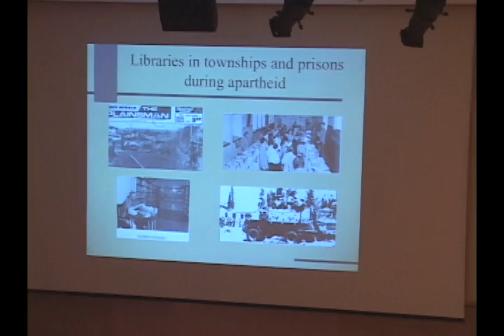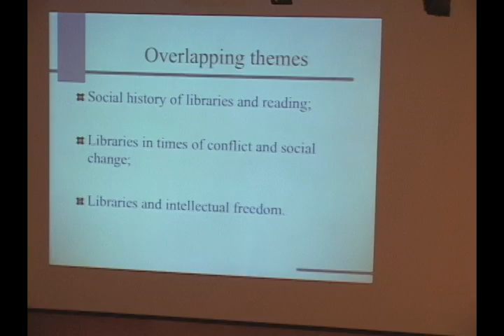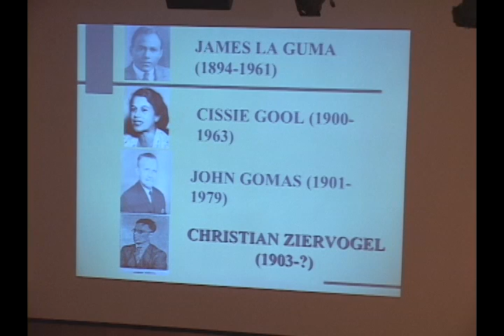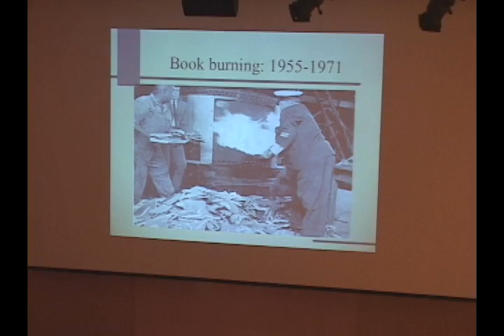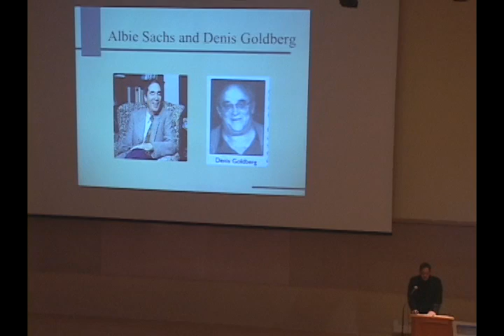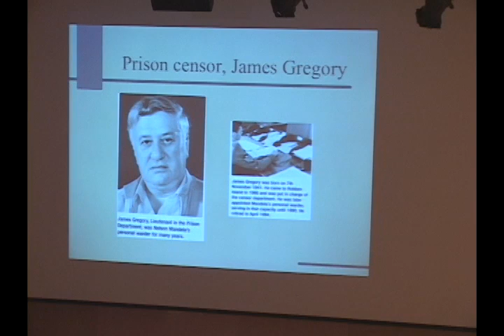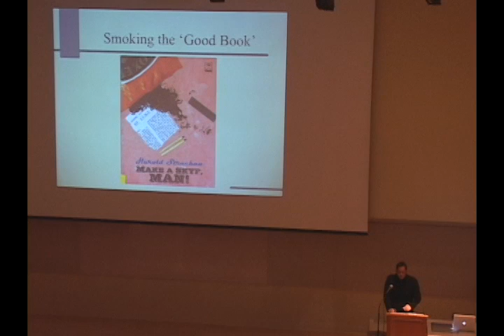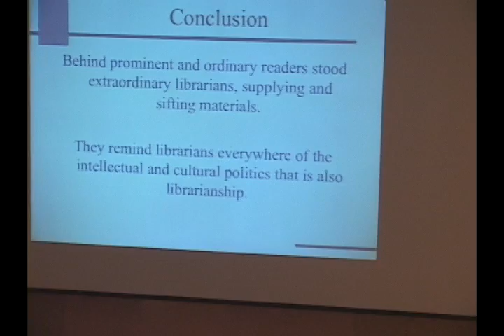Librarians and Readers in the South African Anti-Aparteid Struggle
During the 1980s, libraries in South Africa were caught up in the turbulence of the anti-aparteid struggle. Librarians and readers responded in unusual and constructive ways to the oppressive political circumstances and state censorship of the period. As reading became subversive, libraries became more than just a place for books. Many librarians and readers acted as agents of social change. They should be remembered n the history of the struggle that created the modern South African state.